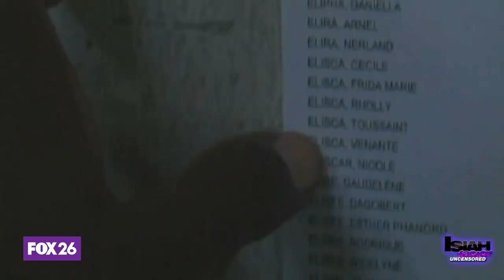One-on-one with Haitian Ambassador to the U.S. Bocchit Edmond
The Haitian Ambassador to the United States joins The Factor to discuss the assassination of President Moise and what is next for the country as they recover from this tragedy.